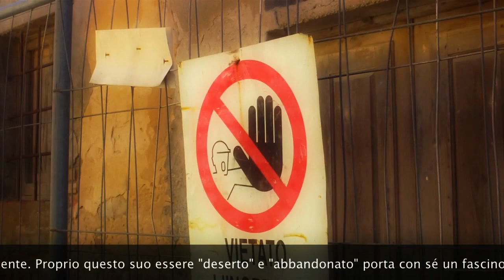Toiano il borgo abbandonato tra Pisa e Volterra - Saverio Pepe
Toiano è un piccolo borgo abbandonato nel cuore della Toscana: è l'unico centro in tutta la regione non colpito dal turismo di massa. Questo perché non sono presenti negozi, alberghi, ristoranti, niente. Proprio questo suo essere "deserto" e "abbandonato" porta con sé un fascino indescrivibile. Tutto il paese sembra essersi fermato, il tempo scorre ma senza nessuna mobilità.